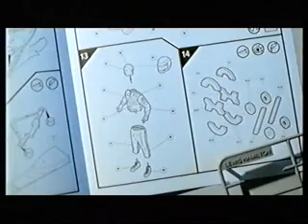Channel 4 Adverts 2008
Adverts for Abbey, Strongbow, Alfa Romeo, Wkd, Starburst, Dr.Oetker, Rimmel, "Race Driver Grid".